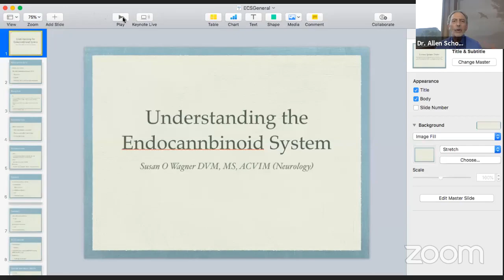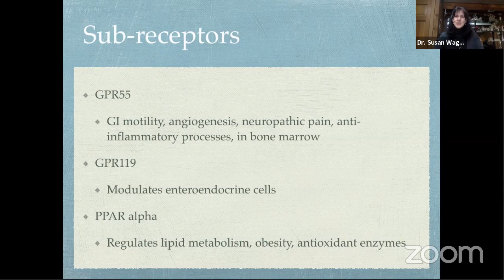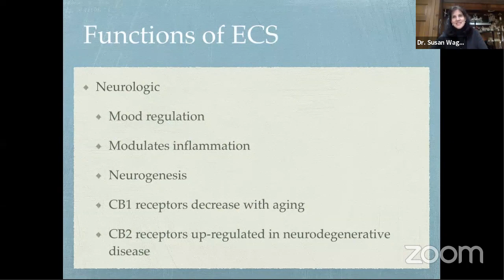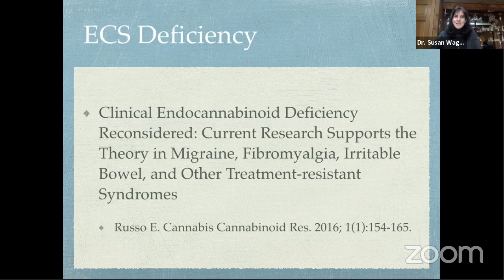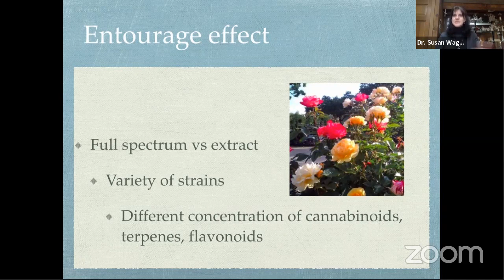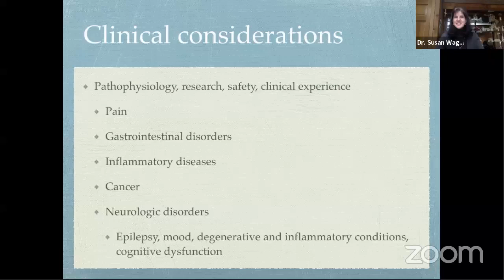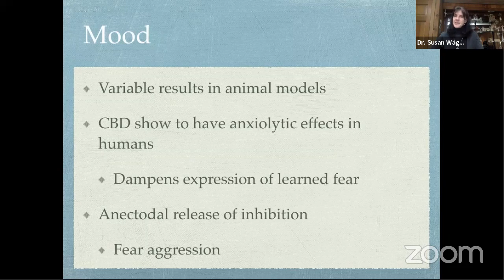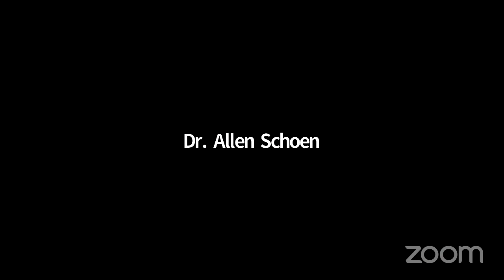"CBD for Pets - What You Need to Know" Dr. Allen Schoen & Dr. Susan Wagner S2E6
Featuring Guest Dr. Susan Wagner, Veterinary Neurologist
This show focuses on discussing the most important things to know about the science and practical applications of using CBD (Hemp Oil) for animals.

Dr. Susan Wagner is a renowned veterinary neurologist and co-author of "Through a Dog's Ear" book and CD. Dr. Wagner has been an adjunct faculty in Neurology at the Ohio State College of Veterinary Medicine, and has developed departments of integrative veterinary medicine at various specialty animal hospitals. Dr. Wagner integrates the best of conventional neurology with complementary approaches.
She has developed sound medicine, music that calms dogs in animal hospitals, kennels, animal shelters and at home.

About This Series:
Animal lovers! You are invited to co-create a healthier, happier, more harmonious world with Dr. Allen Schoen, DVM, as we unite through our love of animals!

Dr. Schoen, one of the pioneers in holistic, integrative medicine, has taught acupuncture and other “alternative” veterinary health modalities, as well as leading meditation retreats for animal lovers and workshops for veterinarians to create 21st century, holistic, integrative veterinary practices.

He will share his insights on the latest advances in holistic integrative animal healthcare and discuss his unique, expanded vision, which he calls "One Health, One Happiness Quantum Approach to Animal Healthcare” to tap into the power of the human-animal bond to help heal the world.

He will be interviewing scientists and specialists in various fields whose work sheds new light on the human-animal bond, including neuroscience, the new biology, and quantum physics.

There will be live Q&A with the audience following the interviews.

Join Dr. Schoen to keep your animal family happy and healthy, and to make the world a more harmonious place!

Learn more about Dr. Allen Schoen and watch his Series Introduction video